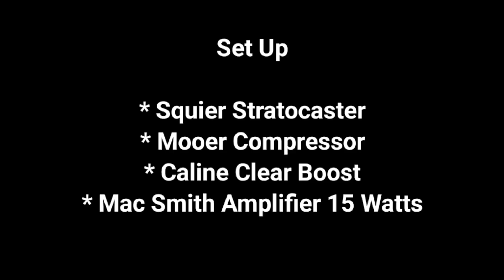Tips for Buying 2nd Hand Guitars || Okay ba bumili ng 2nd Hand Guitars??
Keep Safe & May God Bless Us All ☝️💕
Tuloy-tuloy lamang mga Ka-chaa ☝️💕